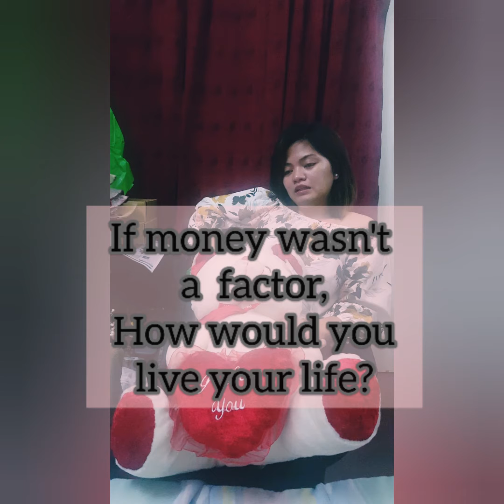31 DIG A LITTLE DEEPER QUESTIONS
Yay Our very first video 😁! It's like get to know her better. This was recorded on wilma's birthday (APRIL 20th 2020).

*WILMA & JULIE ANN*

Musician: Jef